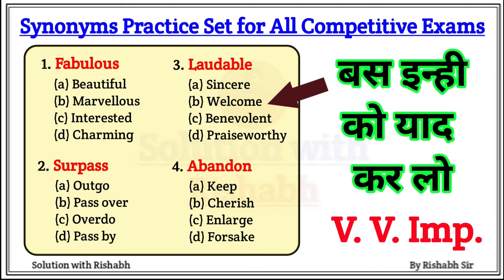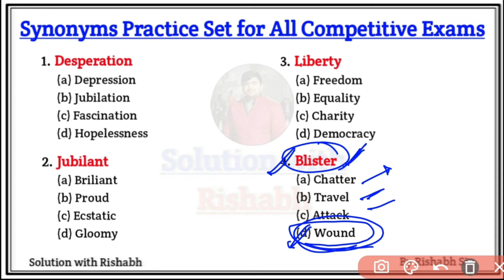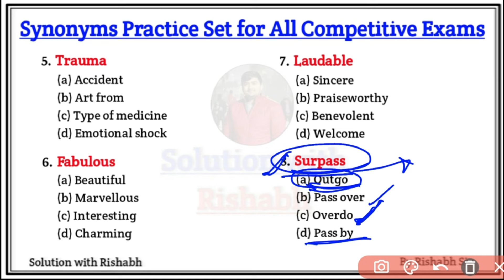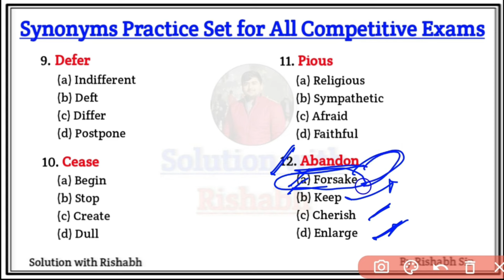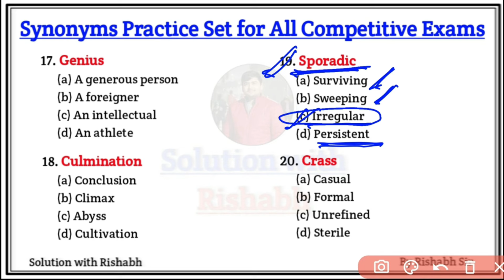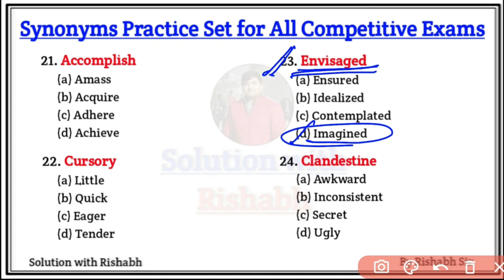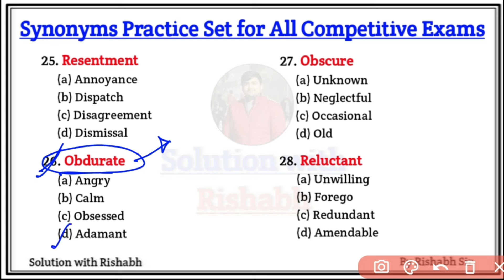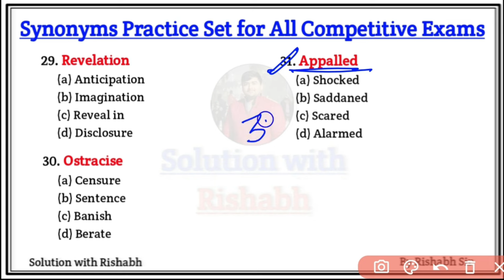Most Important Synonyms for All Competitive Exams | Synonyms in English | Imp. Synonyms in English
Most Important Synonyms for All Competitive Exams | Synonyms in English | Imp. Synonyms in English | Synonyms practice set quiz

Covered Topic:--
1. Most Important Synonyms
2. Synonyms for all competitive exams
3. Important synonyms for all gov. exams
4. Important synonyms for ssc chsl
5. Most important synonyms for airforce
6. Important synonyms for all competitive exams
7. Synonyms for all gov. exams in english
8. Synonyms words in english tricks
9. Most Important synonyms for all competitive exams
solutionwithrishabh

🇮🇳 Jai hind 🇮🇳